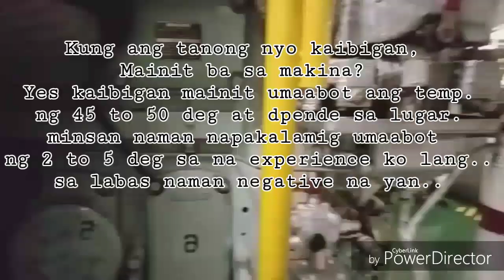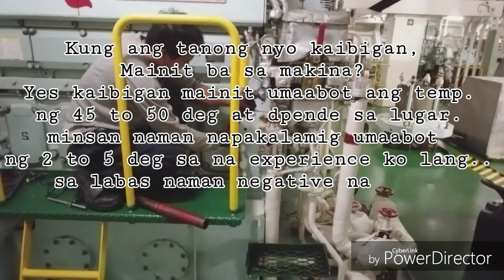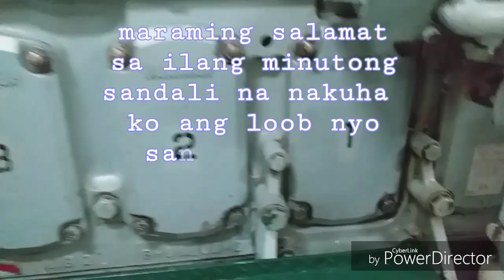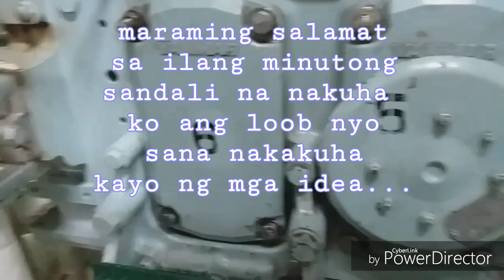Crankcase cover Gasket ng aux. Engine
Underway to marina de carara...with ronelS